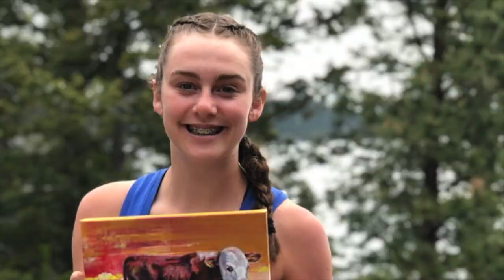Averi Iris Art, first year!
Today, 8.7.2020 marks ONE year since Averi started her true art journey.
Here's a look back at all she's done at the age of 14 + 15, in the midst of her first year in high school, playing both soccer and basketball... being slowed down by Covid and using that time to paint! Enjoy!
Cheers to year 2!